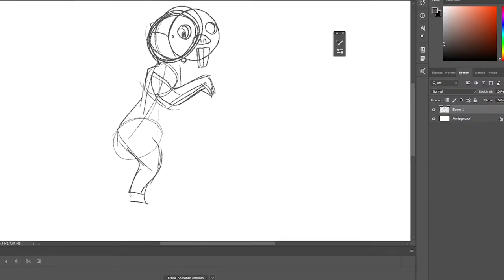Duru on Kickstarter – A Game About Mole Rats and Depression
We just started our Kickstarter campaign today with our game Duru with which we want to spread the word about how we all can help people affected by depression.

Details About Duru

Duru is a 2D puzzle platformer about the mole rat Tuli, who is suffering from depression. The games focuses on misunderstandings that may happen in every day social situations with someone who's suffers from depression. It also offers some solution that can help in this situations. So this game is for those who want to learn about depression but are afraid of the topic. It is also a game for players who are looking for a different approach to puzzle platformers due to the AI (artificial intelligence) companion, that works with and against players. For example you have to find a way to solve puzzles by predicting its behaviour as it manipulates Tuli and her doings.

About Twisted Ramble Games

We are a 3-women-team (Kerstin, Verena and Sandra) from Berlin that met each other during studying Game Design. We focus on story-driven games and want to explore topics like mental health, social constraints and cultural differences in a serious but light-hearted way. By developing computer games we want to raise awareness about the things we usually do not talk about and give solutions to help people. We tell stories from different angles closing the gap between serious games and entertainment.